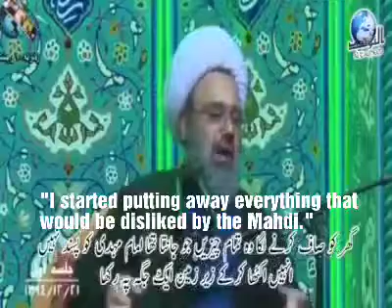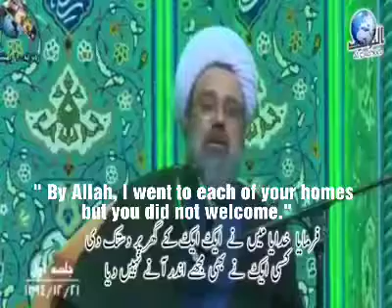No One Welcomed Me | Imam Mahdi(atfs) | Shaikh Mahdi.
ARE WE READY TO WELCOME THE IMAM
Sheikh Mahdi narrates his meeting with a youth who witnessed the Twelfth Imam Zaman Al-Mehdi عليه السلام as in his dream.  Truly heartbreaking